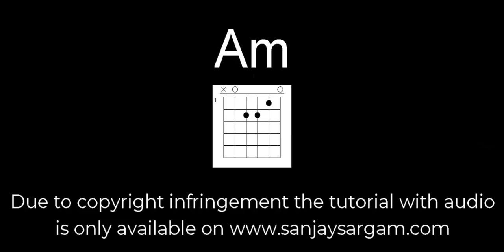Chura Liya Hai - Guitar Tutorial (Chords)